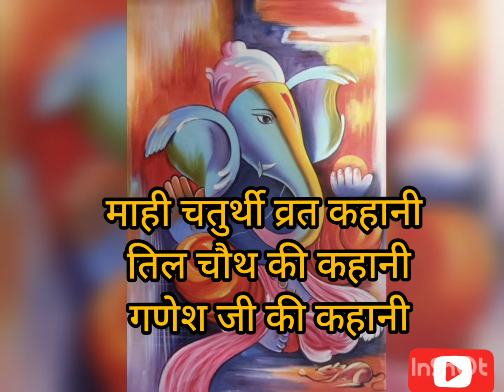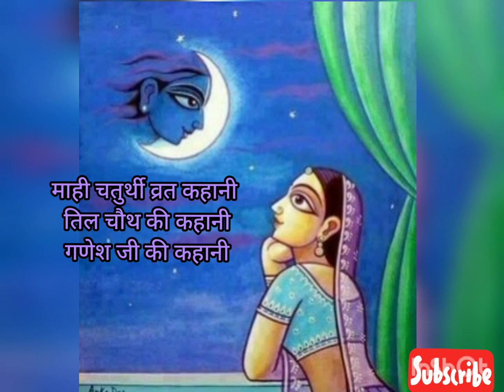til chauth ki kahani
til chauth bindayak Ji ki kahani संकष्टी चतुर्थी व चौथ बिंदायक की कहानी

तिल चौथ बिंदायक जी की कथा माही चौथ गणेश जी की कहानी magh chauth bindayak ji ki kahani

til chauth ka vrat kab hai॥ चांद कब उगेगा

Mahi chauth ki kahani

तिल चौथ की कहानी
 बिंदायक जी की कहानी
तिलकुट चौथ की कहानी
गणेश जी की कहानी
चौथ माता की कहानी
चौथ बिंदायक जी की कहानी
तिल चौथ बिंदायक जी की कहानी
तिलकुट की कहानी
मां की चौथ की कहानी
माही चौथ की कहानी
बिंदायक जी की कथा
चौथ की कहानी
गणेश जी की कथा
माघ की चौथ की कथा
माघ मास की कहानी
तिलकुट की कहानी कहानी
 चौथ माता
चौथ की कहानी
चौथ माता कहानी
चौथ माता की कथा
गणेश चौथ की कथा
गणेश जी की तिल चौथ कथा
गणेश की कहानी
गणपति मां की चौथ व्रत कथा
माही कहानी
मंकी चौथ तिलकुट की कहानी
मंकी चौथ की कथा
चतुर्थी व्रत कथा तिल
चतुर्थी की कथा
bindayak ji ki kahani
tilkut chauth ki kahani
til chauth bindayak ji ki kahani

the magical Jindagi channel exclusively dedicated for Indian festivals the channel has all information regarding festival dates mythological stories,  Katha and many more rituals related information this channel also provides information on how to form Pooja shubh muhurat of Pooja and reminds for well being. so please watch like share and subscribe my YouTube channel the magical Jindagi Garima Agarwal